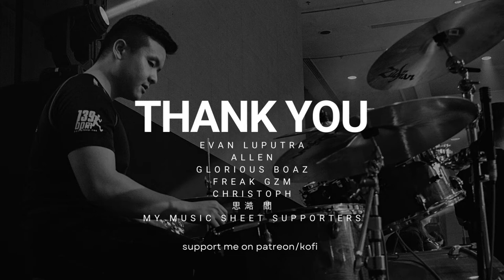My Hero Academia OP10 FULL| Super Beaver| Hitamuki| Drum Cover| Raymond Goh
0:00 - 0:26 Section A - Verse 1
0:27 - 0:56 Section B - Pre-Chorus 1
0:57 - 1:26  Section C - Chorus
1:27 - 1:51 Section D - Interlude
1:52 - 2:19 Section E - Verse 2
2:20 - 2:40 Section F - Pre-Chorus 2
2:41 - 3:09 Section G - Chorus
3:10 - 3:50 Section H - Tag
3:51 - 4:14 Section I - Outro